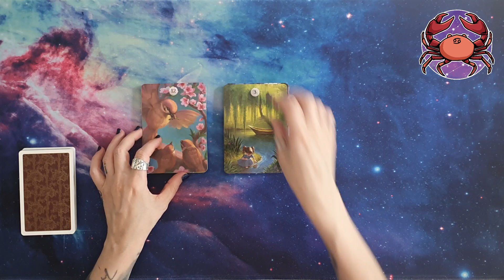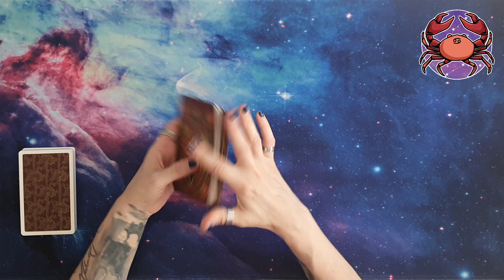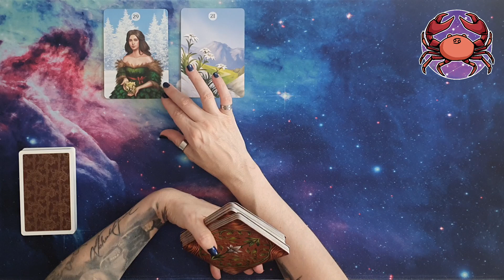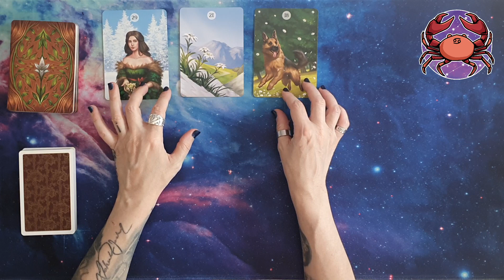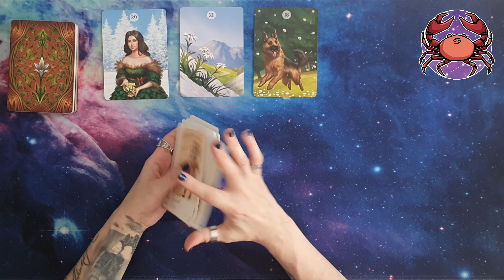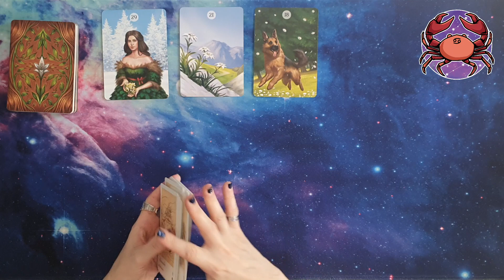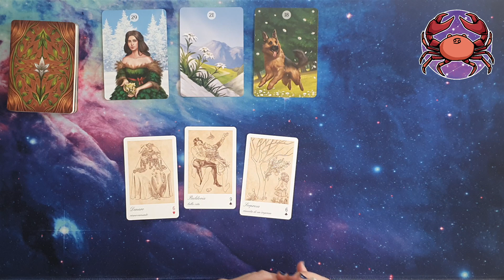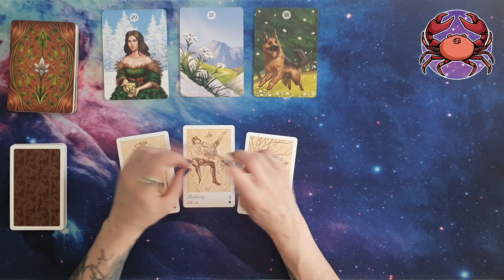♋ Cancro Oroscopo settimanale amore ❤️ e lavoro 💶 24/06/24-30/06/24 - Lettura con Sibille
In questa puntata andremo a ipotizzare un oroscoposettimanale del segno del cancro , utilizzando i mazzi herbsandplantslenormand e lamagicasibilla , relativamente alla settimana che va dal 24/06/24 al 30/06/24. Quindi, amici e amiche di exotericworld 4kcreator , seguitemi!

Le sibille utilizzate in questo video sono